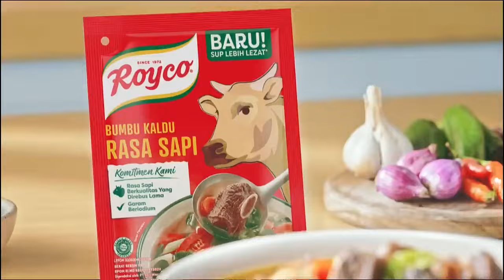Royco Logo (2024) Effects (Suomen Videokeskus (2006) Effects)